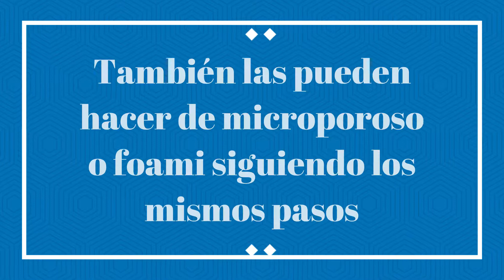✅Como Hacer Flores de Fieltro/🌸🌹 Fácil Paso a Paso🌹🌸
Hoy aprenderemos a hacer unas hermosas flores de fieltro muy fácil y paso a paso. Para esto no necesitamos moldes ya que el tamaño de nuestras flores depende del diámetro que nosotros queramos.